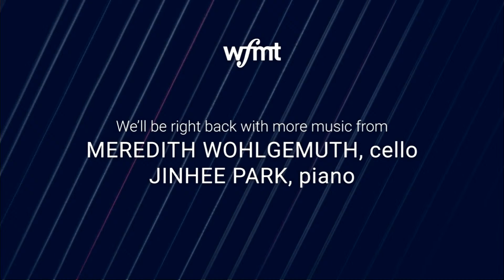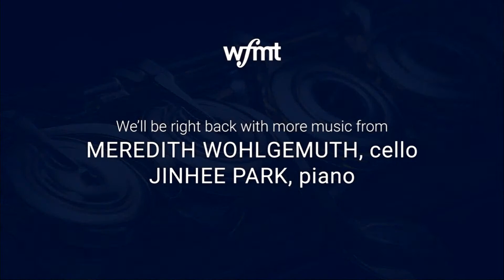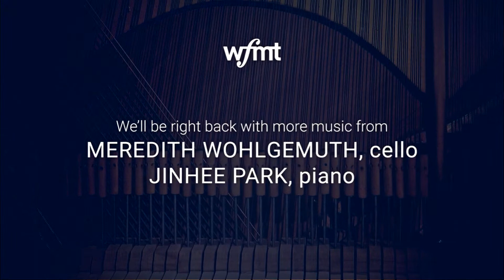Live from WFMT | Meredith Wohlgemuth, soprano & Jinhee Park, piano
Live from WFMT | We welcome two laureates of the 2022 Concours International Musical de Montréal Art Song Division — soprano Meredith Wohlgemuth and pianist Jinhee Park — for music by Schubert, Grieg, Poulenc, Copland, and more.